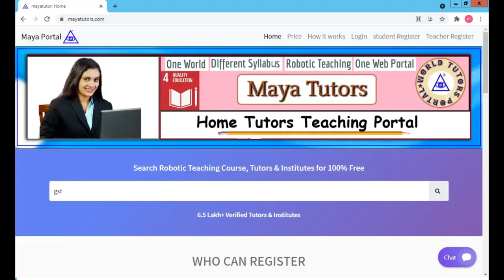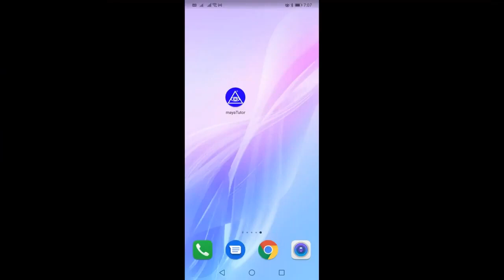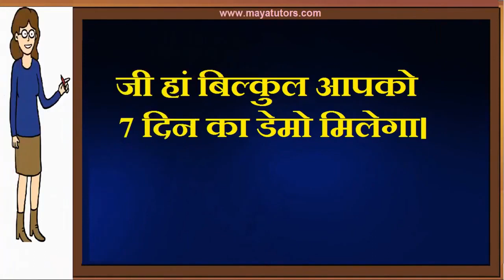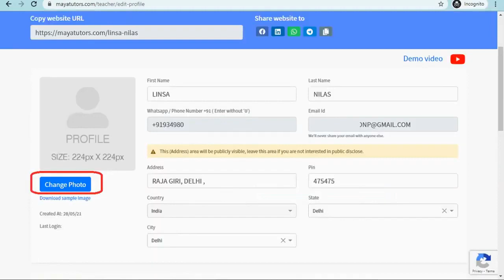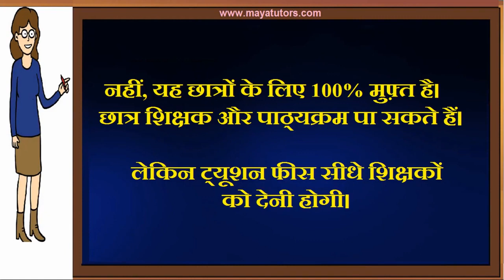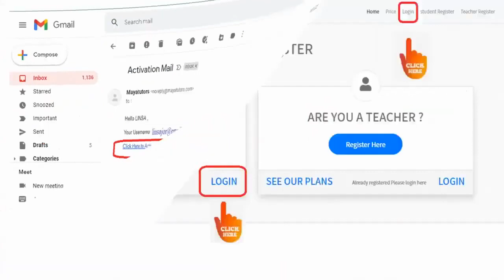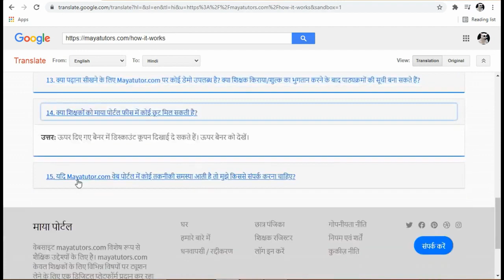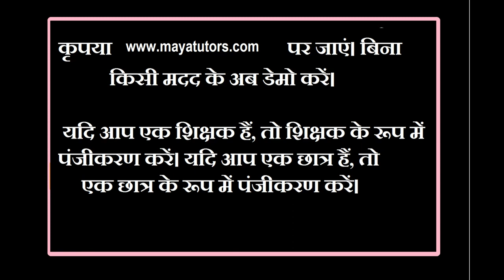MAYA TUTORS , Free Online Teaching Website , Free Tuition App in Dwarka